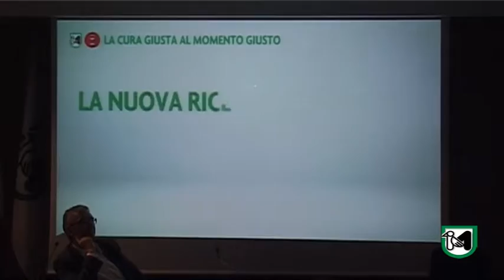Presentata la nuova Campagna di comunicazione della sanità marchigiana.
Ceriscioli: "Sanità patrimonio di tutti".